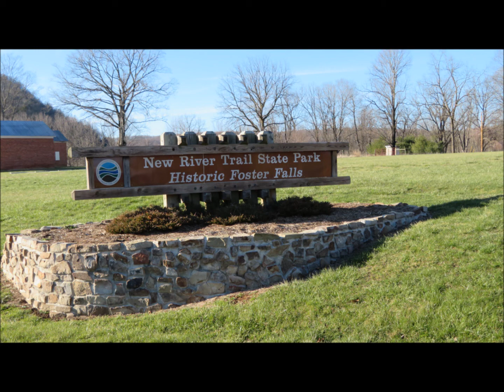New River Trail State Park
Tag along with us on a day trip to New River Trail State Park in Austinville VA. It's one of Virginia's rails to trails and it's just south of Wytheville VA off of I-77. We took our mountain bikes approx. 4.5 miles up and down stream to check things out. Very beautiful park and has lots' to do. Primitive tent camping, hiking, biking, horseback riding. Fishing, kayaking, playground and boat landing. Was an awesome day spent with family!!!